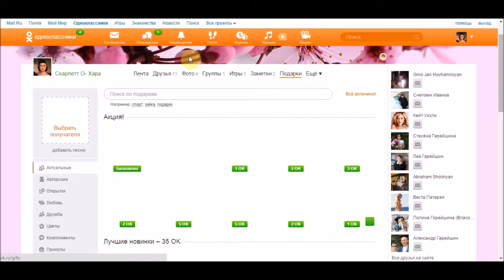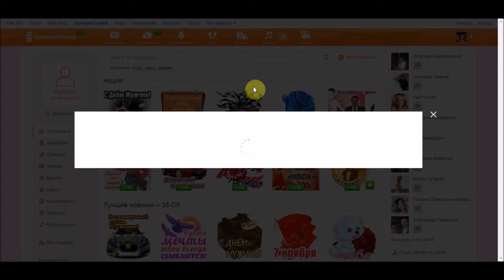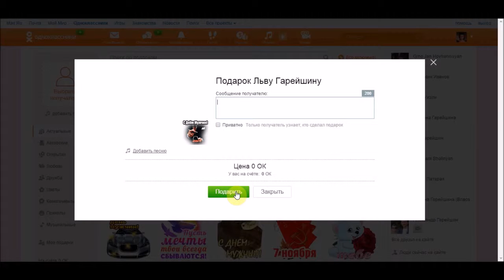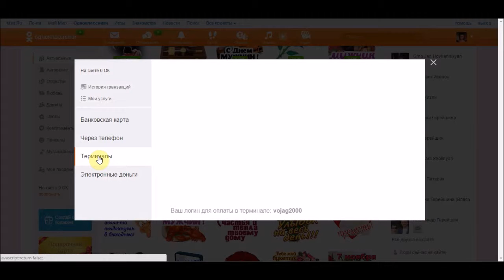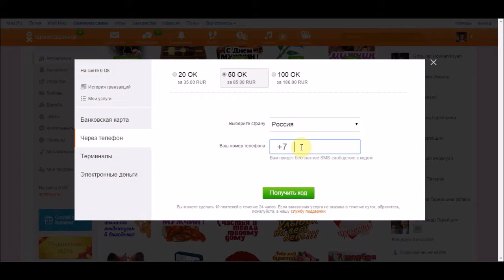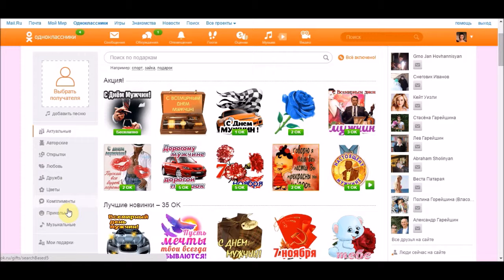Создать профиль в одноклассниках. Урок 3.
Продолжим знакомство с настройками. На этом уроке   мы с вами научимся Делать подарки в Одноклассниках знакомым, родным и чего греха таить своим любимым.